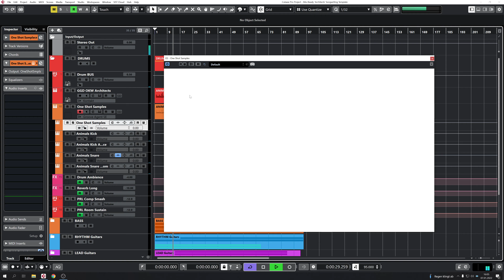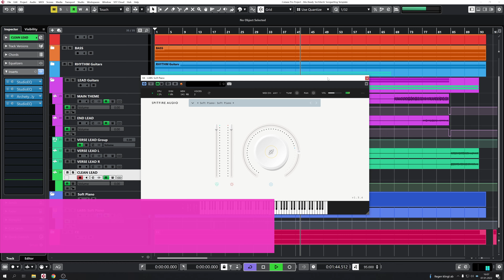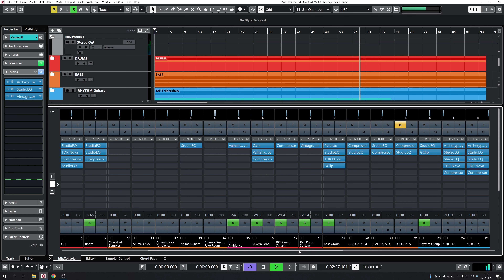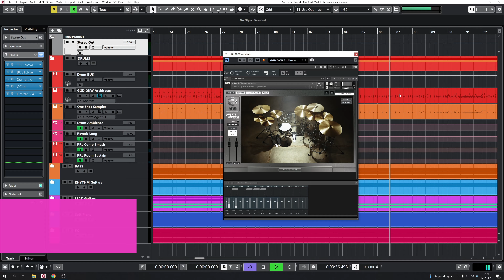Mix-Ready 'Architects' Songwriting Template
I am very proud to present you: the Mix-Ready Architects Songwriting Template!

This template includes:

✔️ Mix-Ready drums (GGD OKW 'Architects' with Multi-Out routing)
✔️ Mix-Ready One Shot samples to reinforce the GGD drum samples
✔️ Custom Mix-Ready Drum Map for easy drum programming
✔️ Rhythm, Clean, Lead and Bass guitar tones with state-of-the-art amp sims (Neural DSP Nolly X and Parallax X)
✔️ In-depth processing with stock and free plugins only
✔️ Master bus processing for glue, punch and commercial loudness
✔️ Additional FX tracks (such as Snare Bombs, Bass Drops...)
✔️ The DI tracks and whole arrangement of the demo song: 'Animals' by Architects, recorded by João Medeiros and me. So you can listen to the individual elements of the song and analyze how they add up to the finished mix.